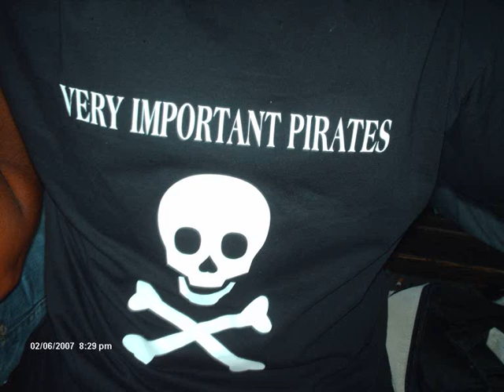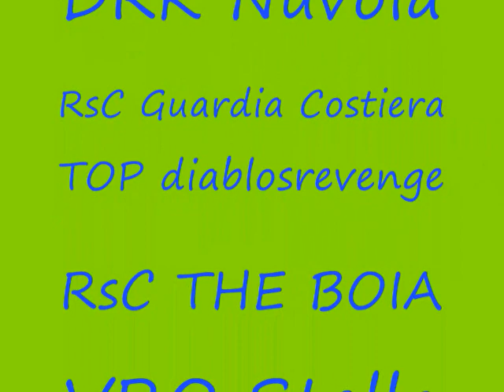Raduno seafight a mirabilandia 2010